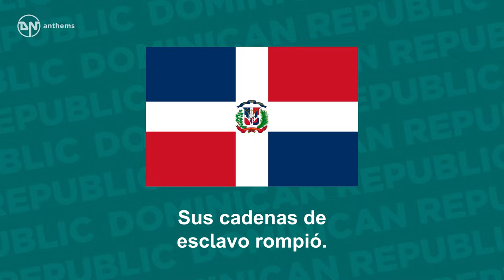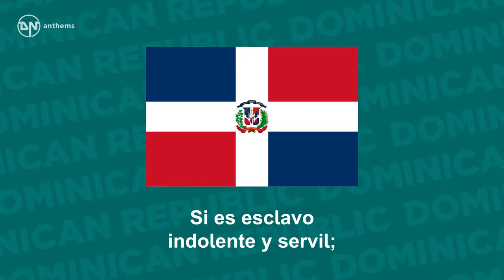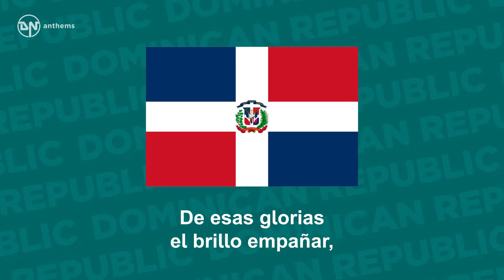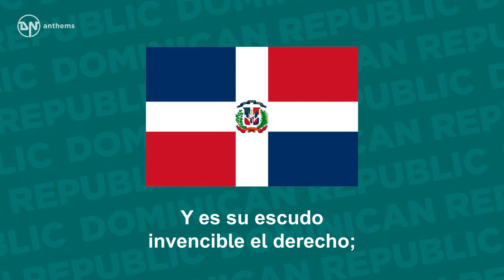National Anthem of Dominican Republic - Himno Nacional de República Dominicana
The national anthem of the Dominican Republic.

Lyrics in Spanish:
Quisqueyanos valientes, alcemos
Nuestro canto con viva emoción,
Y del mundo a la faz ostentemos
Nuestro invicto glorioso pendón.
¡Salve! el pueblo que, intrépido y fuerte,
A la guerra a morir se lanzó,
Cuando en bélico reto de muerte
Sus cadenas de esclavo rompió.
Ningún pueblo ser libre merece
Si es esclavo indolente y servil;
Si en su pecho la llama no crece
Que templó el heroísmo viril,
Mas Quisqueya la indómita y brava
Siempre altiva la frente alzará;
Que si fuere mil veces esclava
Otras tantas ser libre sabrá.
Que si dolo y ardid la expusieron
De un intruso señor al desdén,
¡Las Carreras! ¡Beller!, campos fueron
Que cubiertos de gloria se ven.
Que en la cima de heroíco baluarte
De los libres el verbo encarnó,
Donde el genio de Sánchez y Duarte
A ser libre o morir enseñó.
Y si pudo inconsulto caudillo
De esas glorias el brillo empañar,
De la guerra se vio en Capotillo
La bandera de fuego ondear.
Y el incendio que atónito deja
De Castilla al soberbio león,
De las playas gloriosas le aleja
Donde flota el cruzado pendón.
Compatriotas, mostremos erguida
Nuestra frente, orgullosos de hoy más;
Que Quisqueya será destruida
Pero sierva de nuevo, ¡jamás!
Que es santuario de amor cada pecho
Do la patria se siente vivir;
Y es su escudo invencible el derecho;
Y es su lema ser libre o morir.
¡Libertad! que aún se yergue serena
La Victoria en su carro triunfal,
Y el clarín de la guerra aún resuena
Pregonando su gloria inmortal.
¡Libertad! Que los ecos se agiten
Mientras llenos de noble ansiedad
Nuestros campos de gloria repiten

English Translation:
Brave Quisqueyans,
Let’s raise our song with vivid emotion,
From the world to the face of the earth
Show our unconquered glorious banner.
Hail, the nation who strong and intrepid,
Into war launched itself set to die
When in a warring challenge to the death
Its chains of slavery still it cut off.
No people deserves to be free
If it’s an indolent slave and servile;
If in its chest doesn't grow the flame
that forged virile heroism.
But Quisqueya the brave and indomitable
Always proudly her forehead will raise
For if she were a thousand times a slave
This many times it will be free.
And if fraud and cunning exposed her
To disdain of an intrusive man,
Las Carreras! Beler!...were fields
Which covered in glory were seen.
At the top of our heroic bastion,
Word of the free was materialized,
Where the genius of Sanchez and Duarte
Taught us to be free or to die.
And if could inconsiderate leader
Reduce the luster of these glories,
Of the war seen in Capotillo
The banner of fire waves on.
And the fire that leaves shocked
The arrogant lion from Castile,
Removes it from glorious beaches to
Where floats the banner that’s crossed.
Compatriots, let’s show erect our
Forehead, proud of today for;
Quisqueya will be destroyed
But it will never be again enslaved.
That every chest is of love a sanctuary
Where one feels the homeland lives;
It is the law her invincible shield;
It is her motto be free or die.
Liberty that still serenely lifts up
Victory in her triumphal carriage.
The trumpet of war still resounds
Proclaiming her immortal glory
Liberty! Let the echoes agitate
While full of noble anxiety
Our battlefields of glory reverb these words -
Liberty! Liberty! Liberty!